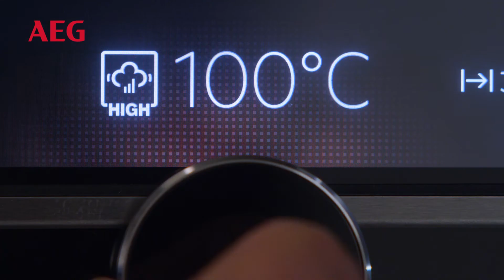AEG | SteamPro | Ravioli arrostiti